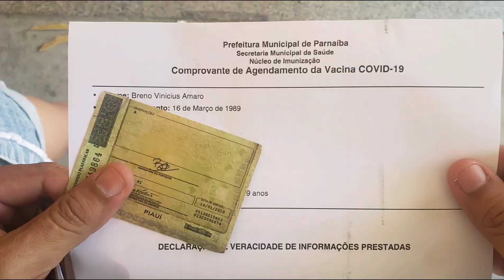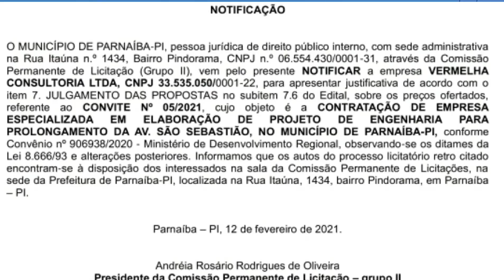AVENIDA SÃO SEBASTIÃO ESTÁ ABANDONADA EM PARNAÍBA.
OBS O SITE É ABERTO TODAS AS 18:00 DE CADA DIA.

E AI GALERA BLZ!

A AVENIDA SÃO SEBASTIÃO,  É UMA DAS MAIS IMPORTANTES AVENIDAS DE PARNAÍBA,  CHEIA DE BARES,  RESTAURANTES, PESSOAS E VIDA, MAIS NEM TUDO É UM MAR DE ROSAS,  TEM UM LADO NEGRO E OBSCURO E FOI LÁ QUE EU FUI MOSTRAR PRA VOCÊ O QUE O PODER PÚBLICO DEIXOU DE FAZER, FUI LÁ PRA COBRAR O QUE É NOSSO!.

NÃO CLIQUE AQUI: